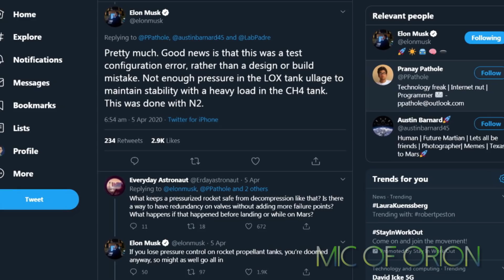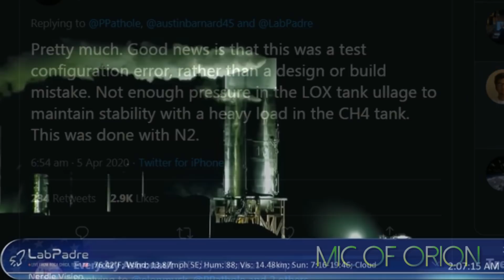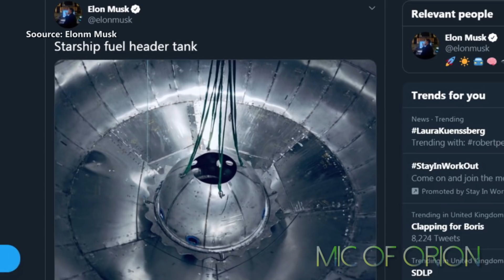SpaceX Starship SN 4 Progressing Fast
Remarkable progress on Starship SN-4, dayus after accident with Starship SNM-3 is something that demands respect. Starshi SN-04 isn't even in testingh phase work on Starship SN-5 has already started with pre-fabricated rings, sections of the future fuel tanks and even engines will be ready